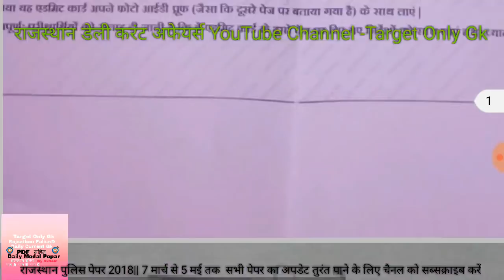Rajasthan Police Pepar 2018| 16 March ||Shfit - 3rd ||Rajasthan police constable gk|| target only gk